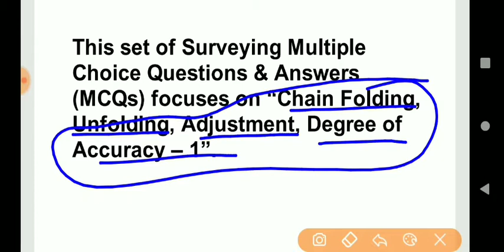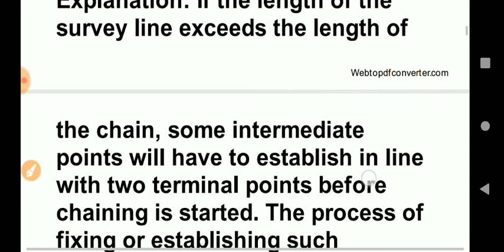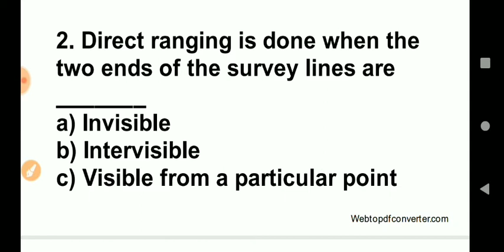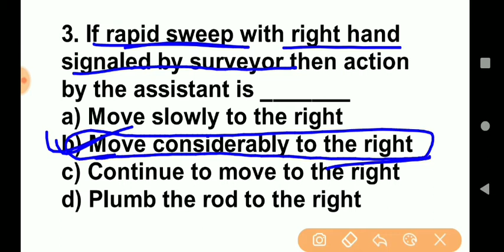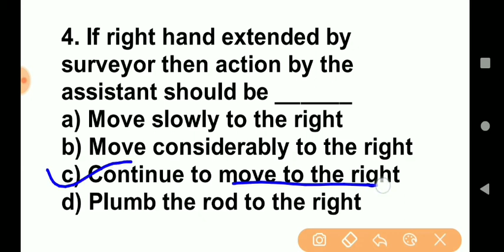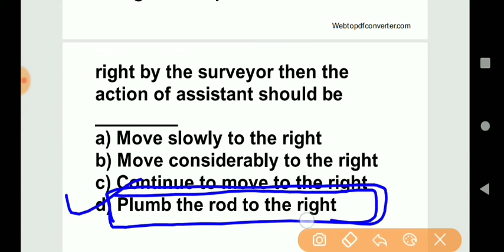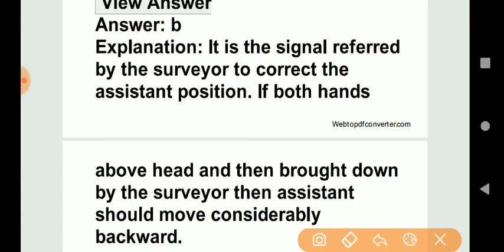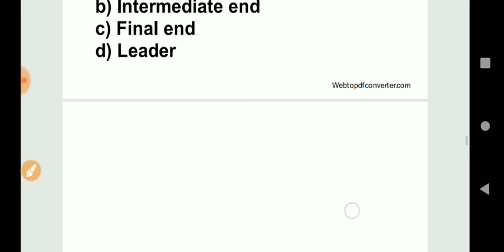Surveying previous year 1000+ questions/MCQ part-7 by VIP ADVANCE TECH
This video lecture is useful for DSSSB JE SSC JE UPSSSC JE and all other state je examination

On this channel all Gupta and Gupta book subject solution are provided

for PDF
VIP ADVANCE TECH
Special for government exam